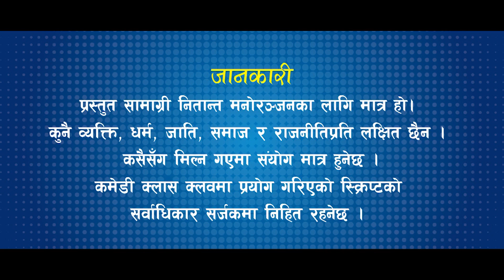Comedy Class Club || आईफोनमा नोकिया चार्जर || Shyamraj Ranabhat || Stand-Up Comedy Show.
वैदेशिक रोजगारीको सिलसिलामा कतारमा रहँदा विभिन्न क्षेत्रका प्रतिभावान व्यक्तित्वहरूको पहलमा यो सो को निर्माण गरिएको हो l  प्रस्तुत सामाग्री नितान्त मनोरञ्जनका लागि मात्रै हो l कुनै व्यक्ति, धर्म, जाति, समाज र राजनीति प्रति लक्षित छैन l कसै सँग मिल्न गए संयोग मात्रै हुनेछ । कमेडी क्लास क्लबको भिडियो मा प्रयोग गरिएको स्क्रिप्टको सर्वाधिकार सर्जकमा निहित रहनेछ।
Comedian- Shyamraj Ranabhat
Video Credits:-
Edit:- Ganesh Baral Magar
Camera:- Tilu Sharma Poudel.
Special Thanks:-
Durga Pangeni
Maya kc
Tirtha Sangam Rai
Prem Prasad Bhattarai
Sitaram Thapa
Dilip Parajuli
Roop Rasaili
Chakra Karki
Mohammad Aziz Ali
Pandab Thapa Magar
Parkash Dhakal
Samir Pandey